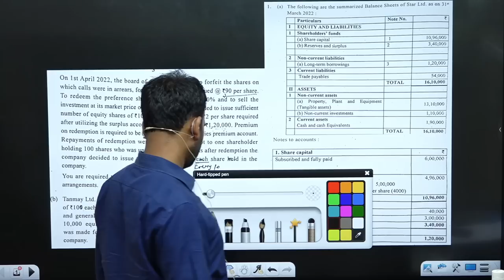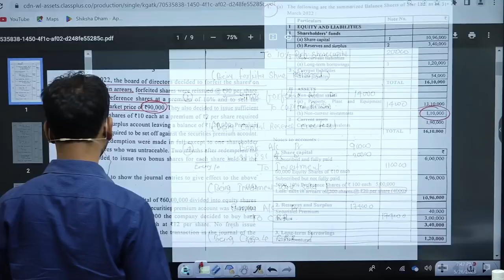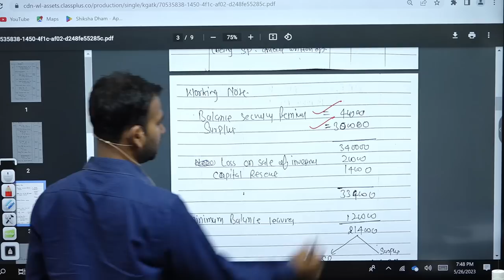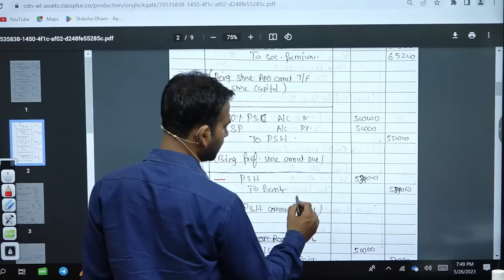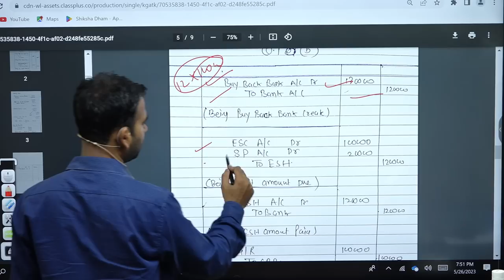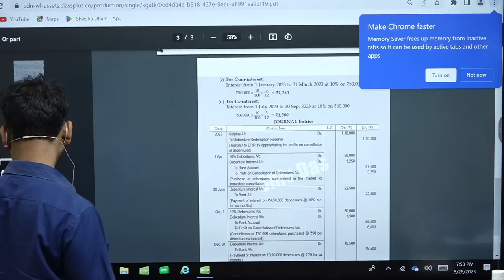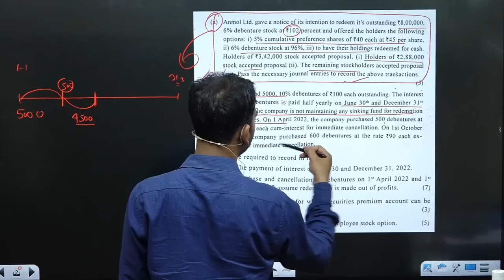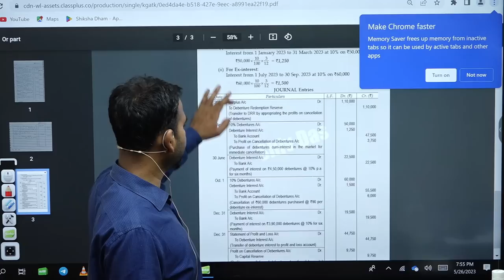corporate account regular solution Q 1 || by anuj kumar singh